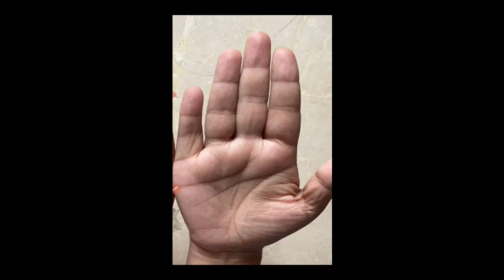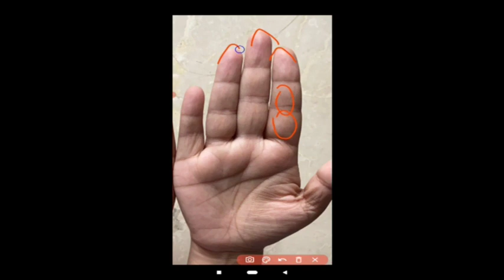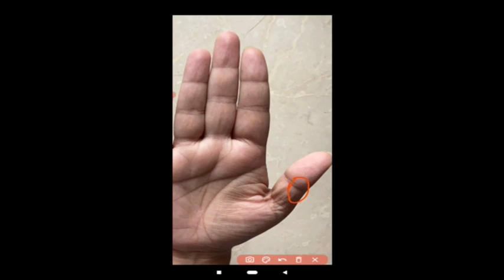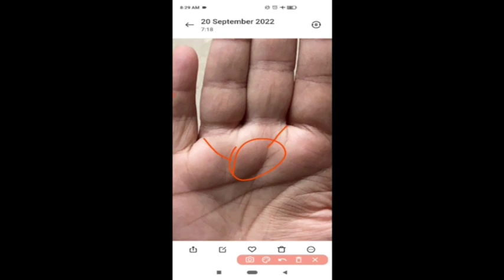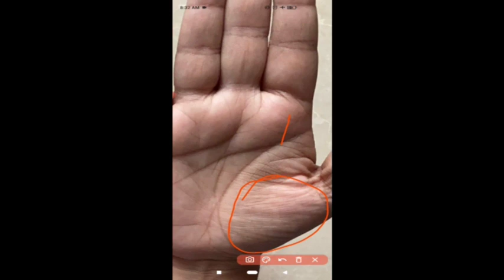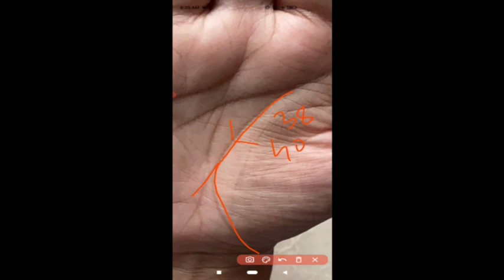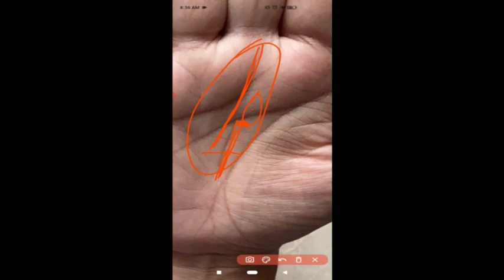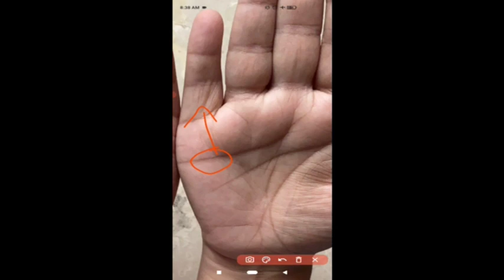एसी रेखा होने पर विवाह मे दिकत या तलाक होना संभव/ palm reading / hastrekha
palm reading in Hindi / palmistry